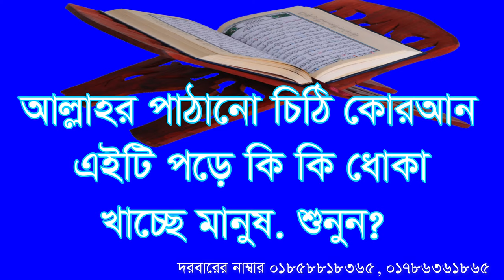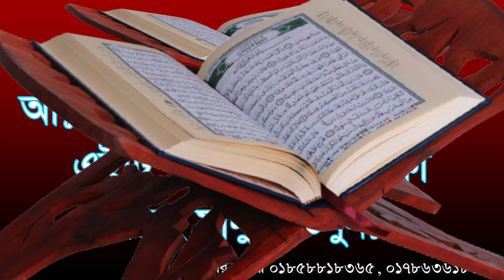আল্লাহর পাঠানো চিঠি কোরআন এই টি পড়ে ধোকা allahr patano chiti qoran eyti pore manos